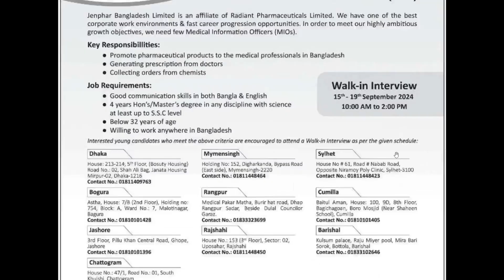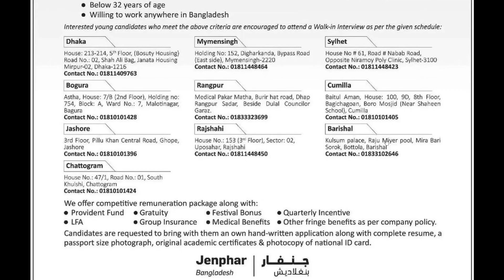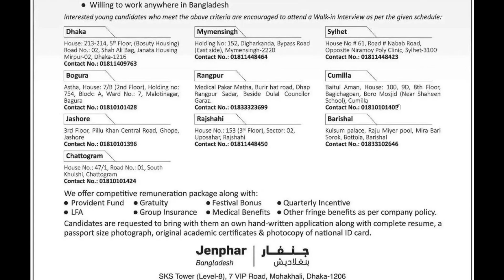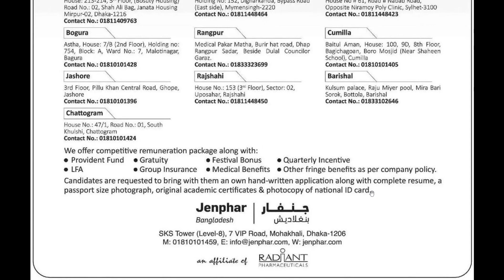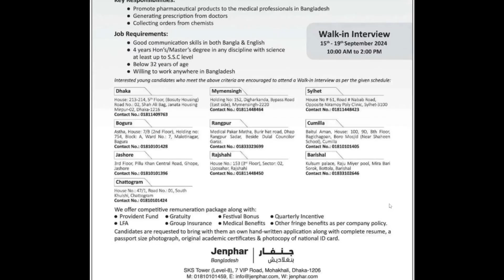৩৫-৪০ হাজার টাকা বেতন চাকরি। ঔষধ কোম্পানিতে সরাসরি নিয়োগ। নিয়োগ বিজ্ঞপ্তি ২০২৪। Pharma jobs 2024।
৩৫-৪০ হাজার টাকা বেতন চাকরি। ঔষধ কোম্পানিতে সরাসরি নিয়োগ। নিয়োগ বিজ্ঞপ্তি ২০২৪। Pharma jobs 2024। জব সার্কুলার ২০২৪। চাকরির সার্কুলার ২০২৪। ঔষধ কোম্পানিতে চাকরি। Walk in interview 2024. Pharmaceutical job circular 2024. Niyog Biggopti 2024.

**"৩৫-৪০ হাজার টাকা বেতনে সরাসরি নিয়োগ! ঔষধ কোম্পানিতে Pharma Jobs ২০২৪! চাকরির সার্কুলার ২০২৪"**

আপনি কি একটি ভালো বেতনের চাকরি খুঁজছেন? ঔষধ কোম্পানিতে সরাসরি নিয়োগ বিজ্ঞপ্তি প্রকাশিত হয়েছে! ২০২৪ সালের জন্য Pharma Jobs এ আবেদন করে পেতে পারেন ৩৫-৪০ হাজার টাকা বেতনে স্থায়ী চাকরির সুযোগ।

এই ভিডিওতে আমরা আলোচনা করব:
- ঔষধ কোম্পানিতে চলমান চাকরির সার্কুলার
- Walk-in Interview এর তথ্য
- আবেদন প্রক্রিয়া এবং যোগ্যতা
- কিভাবে দ্রুত আবেদন করবেন

নতুন বছরে চাকরির দারুণ সুযোগ হাতছাড়া করবেন না! চাকরি পেতে আমাদের ভিডিওটি শেষ পর্যন্ত দেখুন, এবং বাকি বিস্তারিত জানুন।